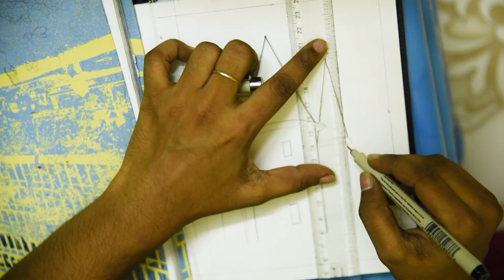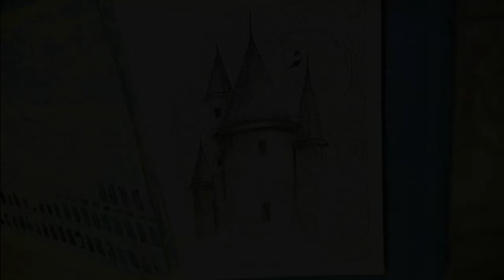how to draw a creative castle | pencil sketch drawing | using hatching technique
here we will learn how to draw a creative castle using hatching technique